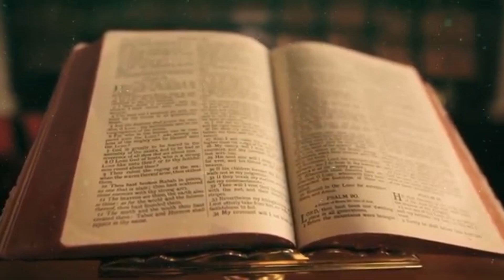Dua | New Masih Song 2024 | New Masih Geet 2024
Dua | New Masihi Song 2023  | Ps Pari Hans & Sister Priyanka Bhatti | P Shamey Hans | Ashish Talib |